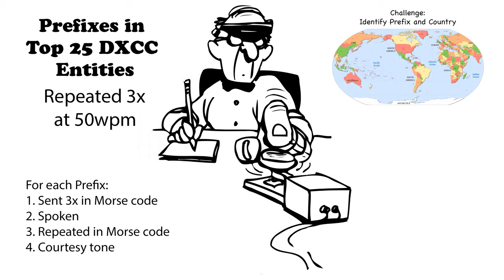Callsign Prefixes for Top 25 DXCC Repeated 50wpm